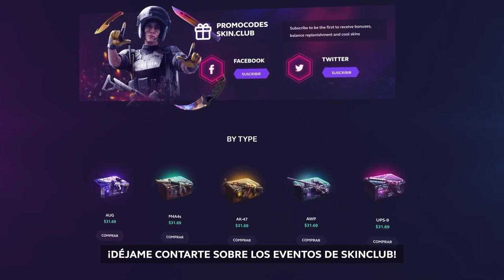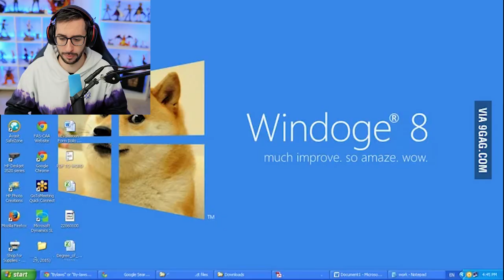LAS LLAVES DE CSGO HAN VUELTO A SUBIR DE PRECIO